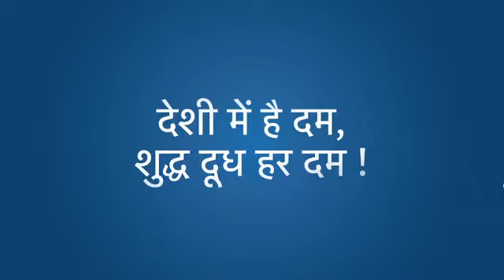ফাগুন আসলেও রং বিকোবে কিনা তা নিয়ে চিন্তিত কর্মীরা